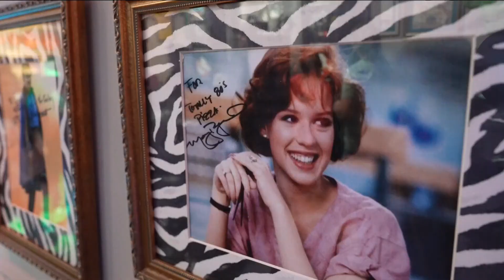Fort Collins tour: KTVB explores the home of Colorado State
From its most popular breweries, to a pizza joint stuffed with 1980s memorabilia, KTVB's Jay Tust takes – and enjoys – a tour of Fort Collins.